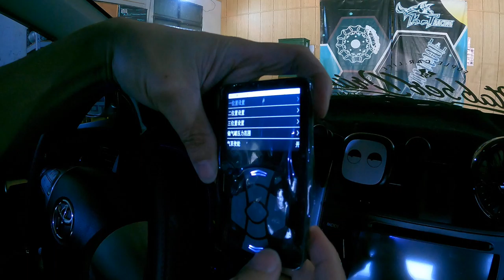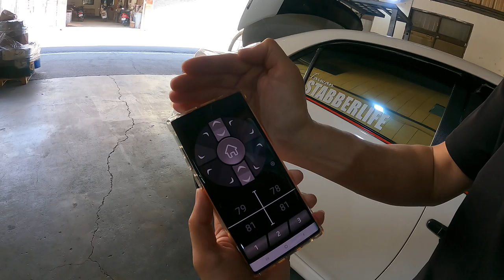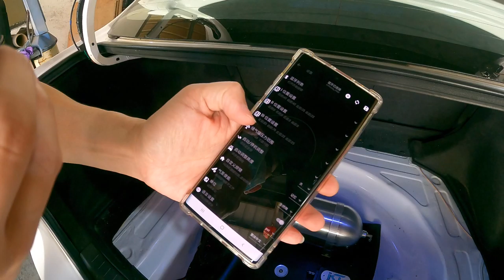(HD)TOYOTA ALTIS MK10.5 installed KT Racing AIR Suspension Coilovers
KT Racing  TOYOTA ALTIS MK10.5 氣壓避震器 介紹
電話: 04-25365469